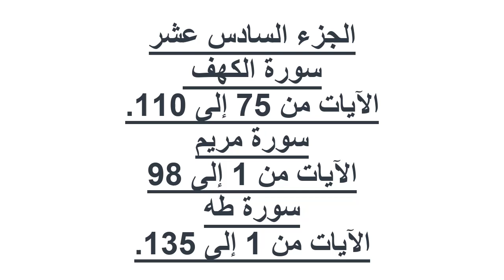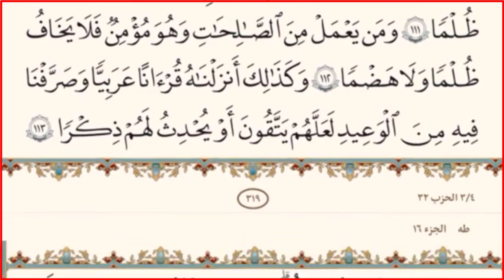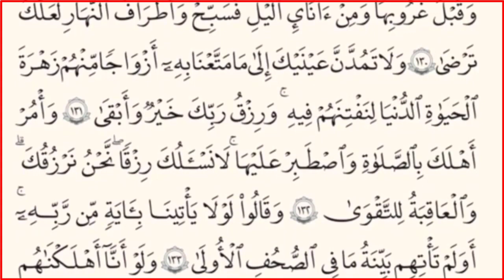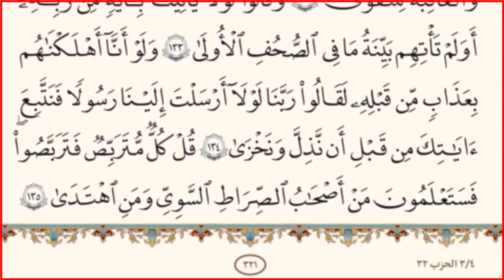|| الحزء السادس عشر|| فى|| القرآن الكريم ||بدون حقوق ملكية|| خط كبير لراحة العينين وتلاوة هادئة||